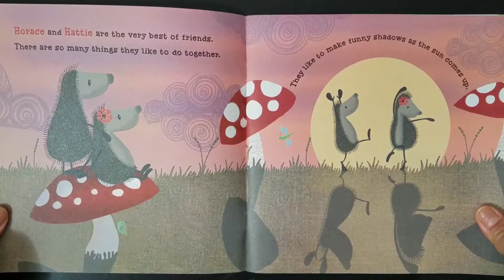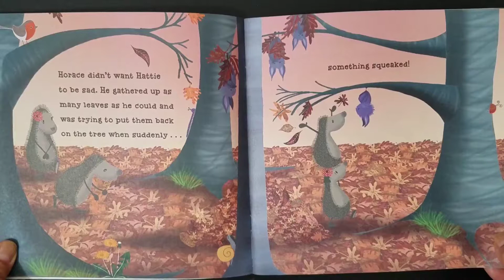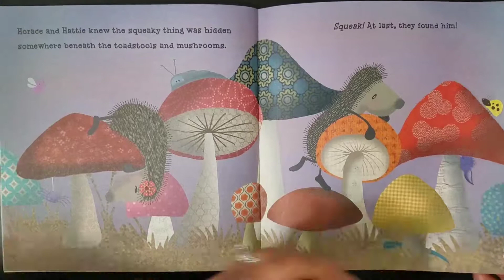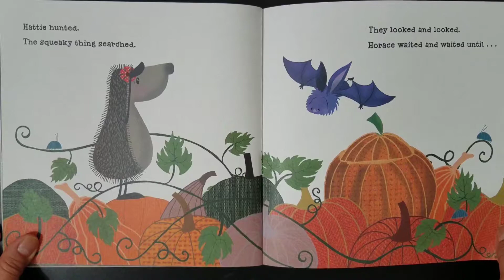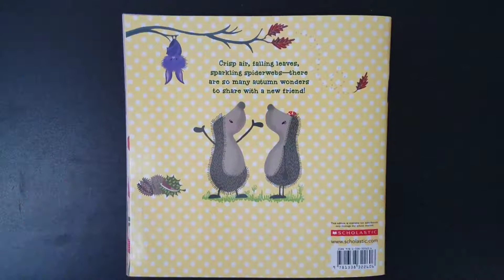Hedgehugs Autumn Hide And Squeek - By Steve Wilson and Lucy Tapper - Read Aloud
Horace and Hattie are hedgehogs and the very best of friends. Together they make shadow puppets, follow slimy snail trails, and search for spider webs. One autumn day they are watching the leaves fall from the trees when they hear a squeak . . . Could it be a new friend to play with?

It's always fun to make new friends! Hope you enjoyed it! Thanks!